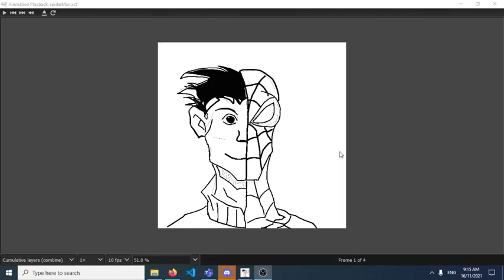Peter Parker Animation drawing using GIMP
Just practiced how to animate Peter Parker, my favorite Marvel Character.